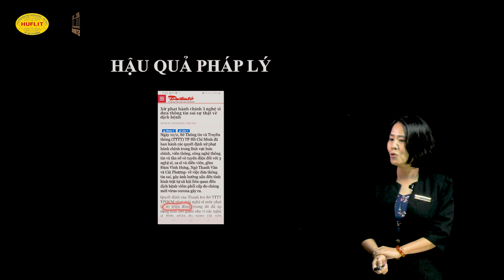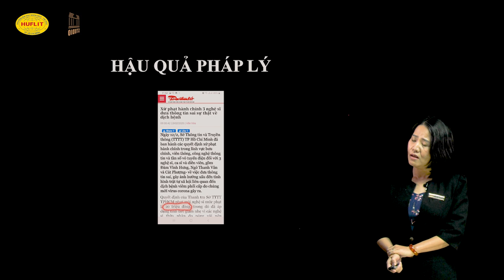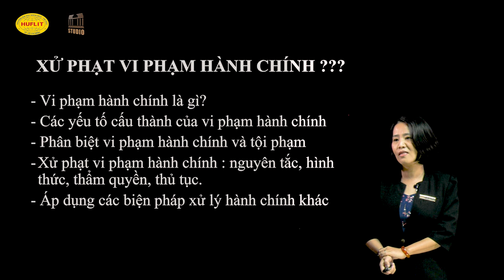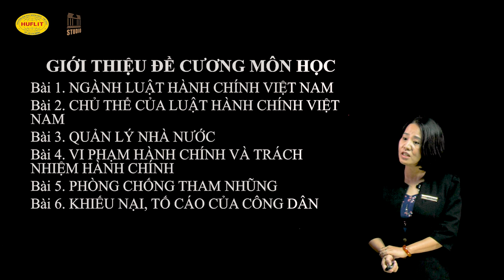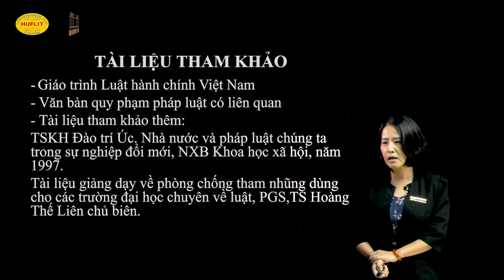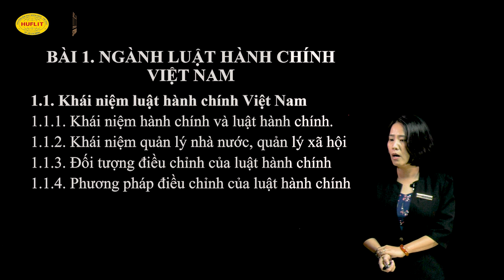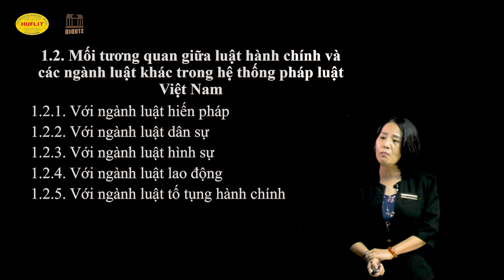Luật hành chính Việt Nam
Giảng viên: Phạm Thị Diệu Hiền, Khoa Luật
Trường ĐH Ngoại ngữ - Tin học Tp Hồ Chí Minh - HUFLIT